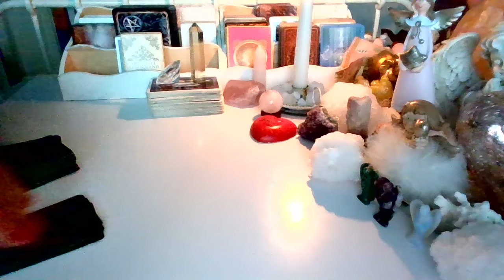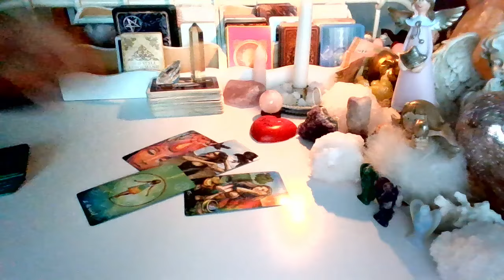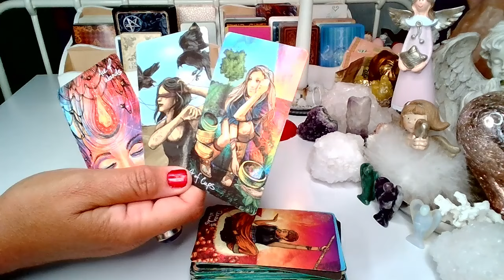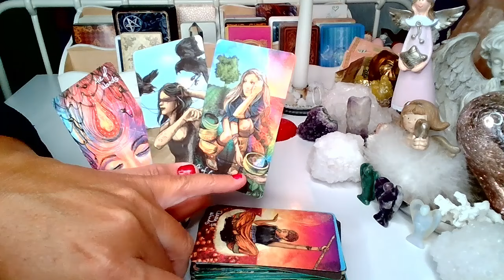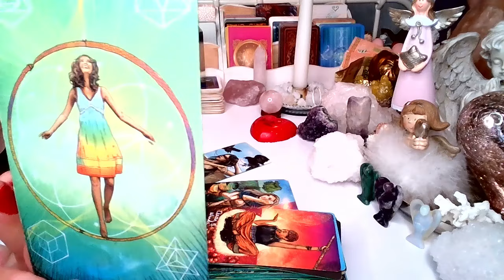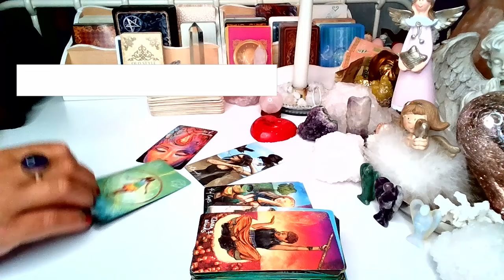CZY ON CIE KOCHA ❤️ tarot 2024 ❤️